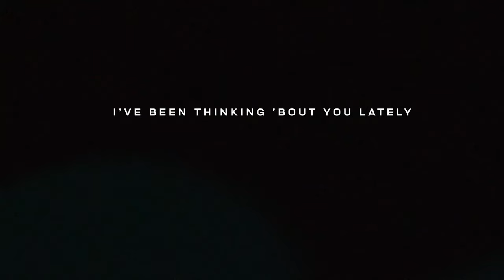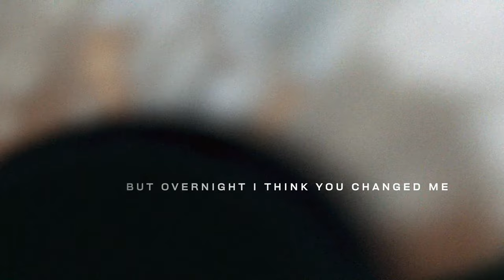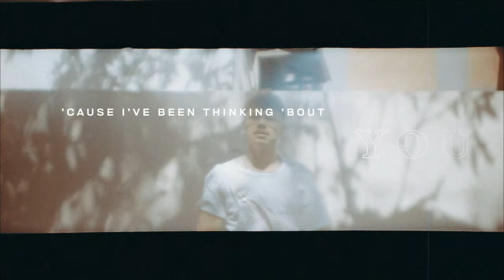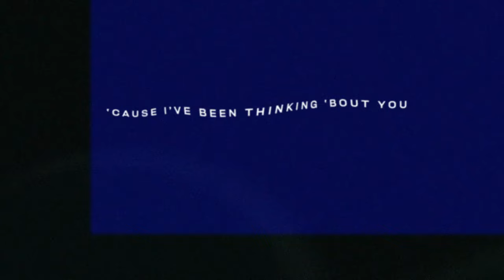You Lately - Xavier Dunn (Lyric Vid)